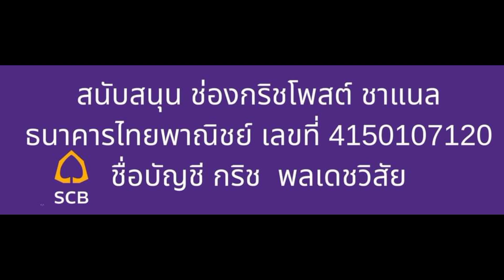หยุด สว.เท่ากับหยุดรัฐประหาร